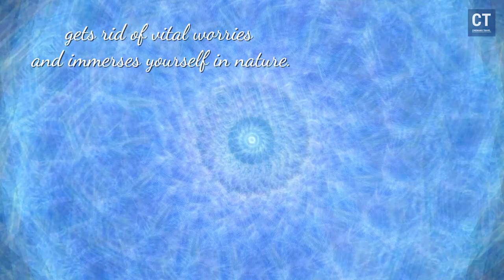Digital Paradise Found in 2024: Antalya's Virtual Reality Oasis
Embark on a virtual journey like never before as we explore the stunning digital park in Antalya, Turkey! Join us on this immersive travel vlog as we step into the future with captivating travel cinematic experiences and insider travel tips.

Discover the magic of the Digiverse with our virtual reality walkthrough, showcasing the wonders of this technologically advanced attraction. From virtual reality simulators to mind-bending digital circus shows,Land of Legends's digital park offers a unique blend of entertainment and innovation.

Enter the Digiverse and explore its fascinating facts and chronicles, from virtual reality chemistry experiments to psychedelic trips and virtual reality nightclubs. Witness the convergence of virtual reality vs. real life as we delve into the limitless possibilities of this digital wonderland.

Experience the virtual reality oasis of Antalya with our travel channel, providing insights into virtual reality games, virtual reality city tours, and virtual reality museum adventures. Discover the future of entertainment with virtual reality projectors and innovative virtual reality shows.

Join us as we navigate through the virtual reality innovation of Antalya's digital park, showcasing the best virtual reality games, virtual reality experiences, and virtual reality data visualization techniques. From virtual reality for dummies to advanced artificial intelligence in virtual reality, there's something for everyone in this digital paradise.

Let's dream and travel together as we explore the wonders of the digital circus in Antalya, Turkey!